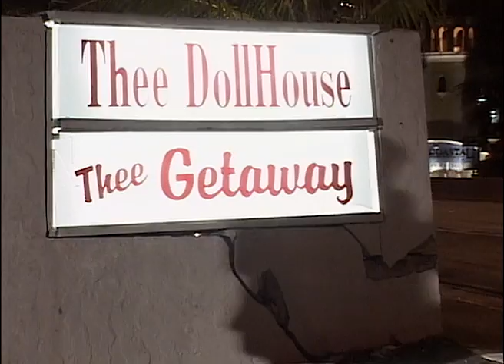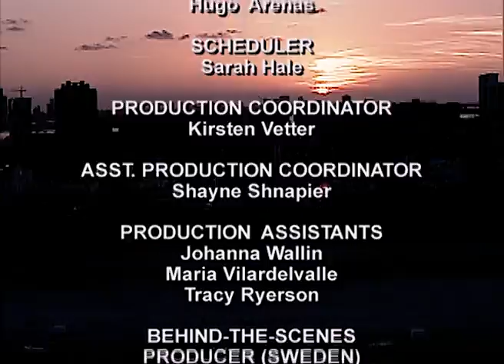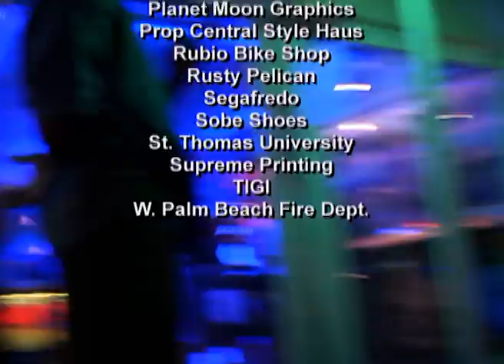Ocean Ave. - Ep. 26 - TV Series by Film&Clips